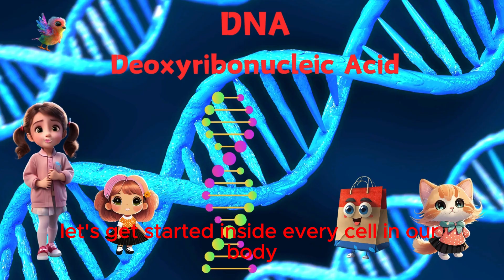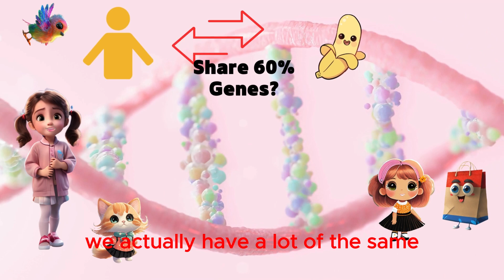Luna's Wacky Gene Adventure: How Humans and Bananas are Alike!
🌟 Welcome to Luna's Wacky Gene Adventure! 🌟

Join Luna and her friends as they dive into the amazing world of genetics and discover something totally wacky – humans share 60% of their genes with bananas! 🍌🧬

In this fun-filled episode, you'll learn:

What DNA is and why it's so important 🧬
How genes work like tiny puzzle pieces to make YOU unique! 🧩✨
Why we share some of the same genes with bananas and other living things 🌍
Get ready for laughs, surprises, and awesome facts that will make you see the world in a whole new way! 👍🔔